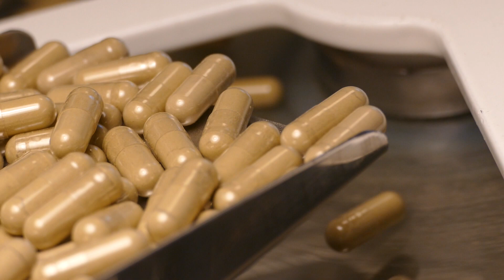Hvordan styrkes imunforsvaret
Vi har besøgt Natur Drogeriet som i snart 75 år har arbejdet med vitaminer, mineraler, og naturens urter til bl.a. understøttelse af kroppens imunforsvar og mange andre sundhedsmæssige udfordringer